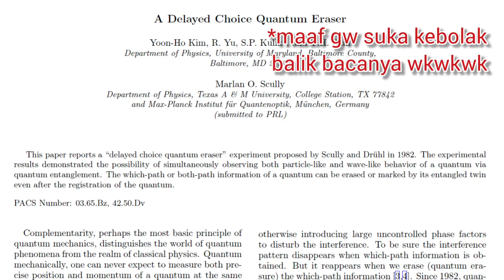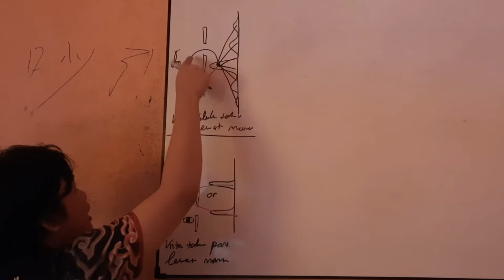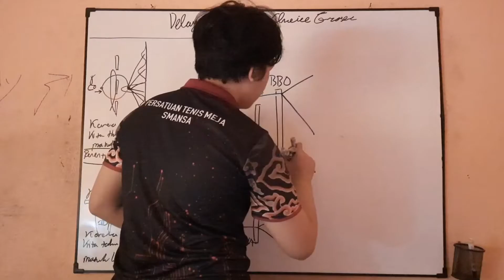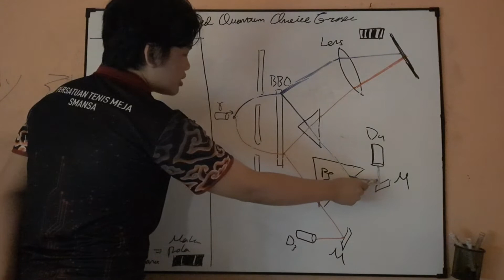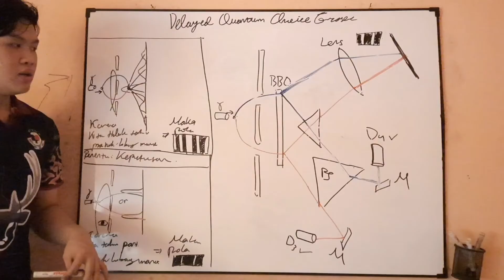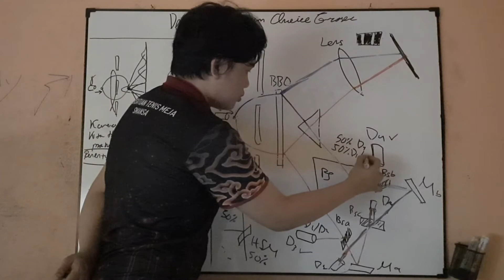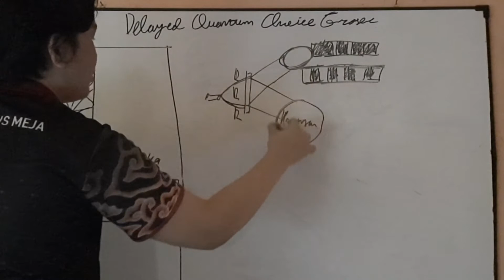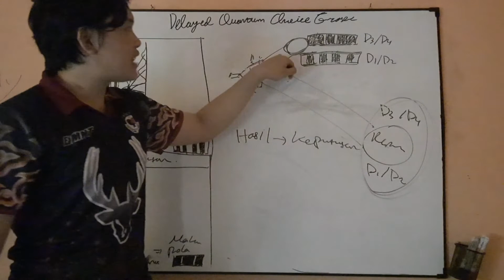Masa Depan Bisa Mempengaruhi Masa Lalu? (FFF7)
Apa sesuatu yang lu lakuin di masa depan bisa berdampak ke sesuatu yang terjadi di masa lalu?
Hmm ini pertanyaan gila kan? Kea, ngapain si repot repot nanyain ginian yang anak PAUD atlet FF yang lagi merem aja udah tau pasti jawabannya “engga”?

Tapi, gimana kalo plot twsitnya, gue bilang jawabannya “mungkin”?
Sleketep! Nani?! Gimana ceritanya?!!

Nah, di sini gue bakal kupas tentang Delayed Choice Quantum Experiment yang bikin kita kebingungan sama sebegimana rumitnya hubungan masa depan sama masa lalu (mungkin tetep ga serumit hubungan lu sama crush lu di masa depan atau problematika lu sama mantan lu di masa lalu ya mblo)